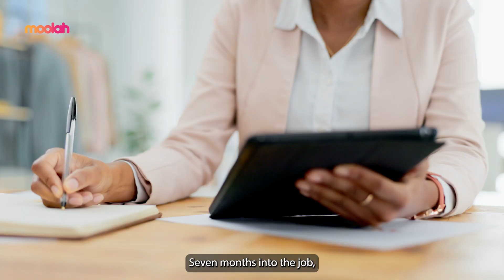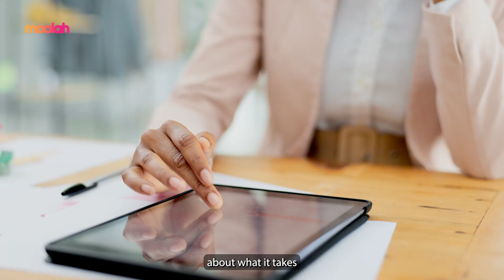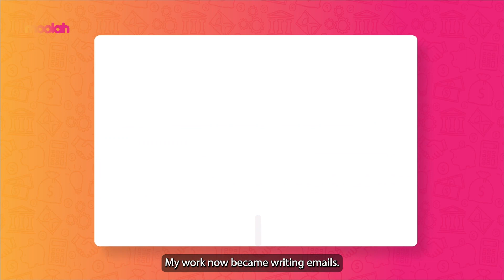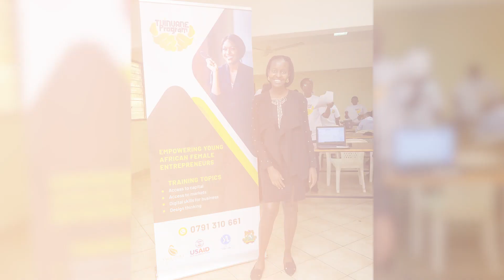Swazuri: Empowering women in business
Seven months into employment, Eva Oyagi left to pursue her interests as an entrepreneur. Her focus was first on the world of fashion but soon evolved to empowering women economically.